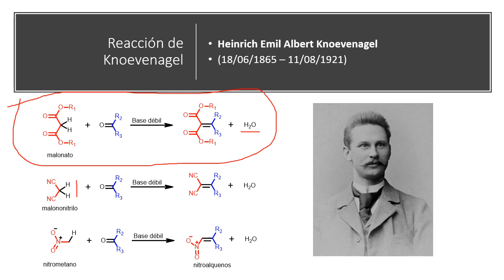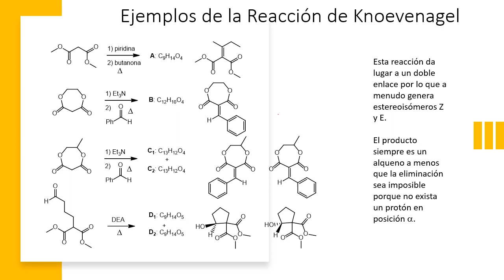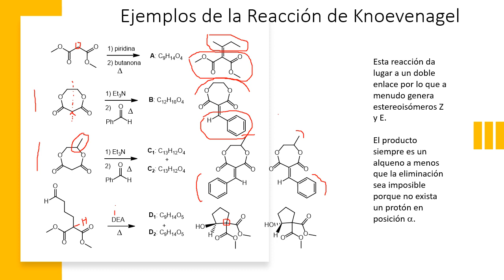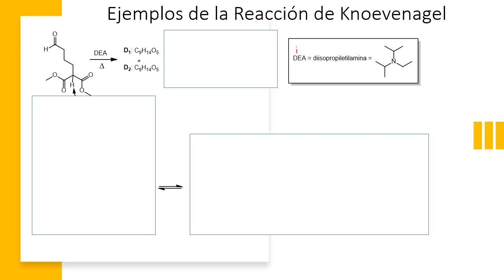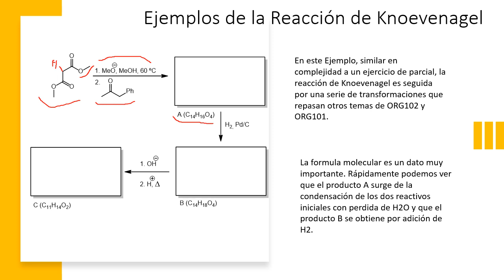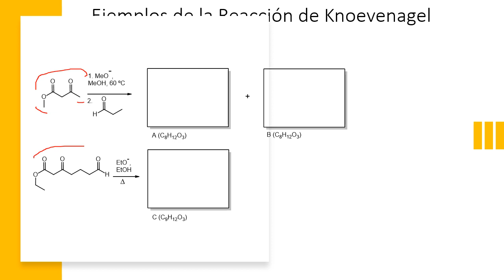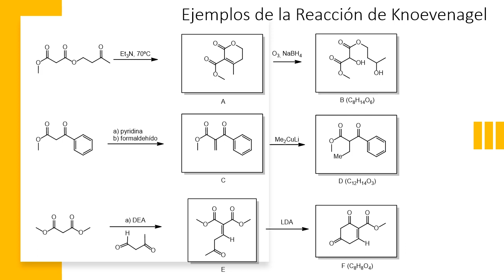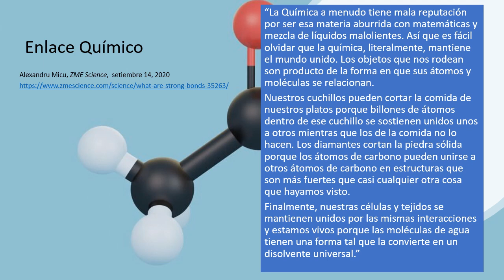10 ORG102 Reacción de Knoevenagel 2020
Breve video sobre la Reacción Knovenagel: concepto, mecanismo y ejemplos.